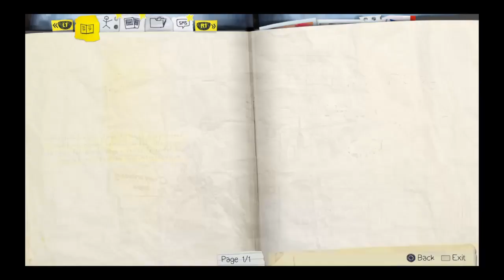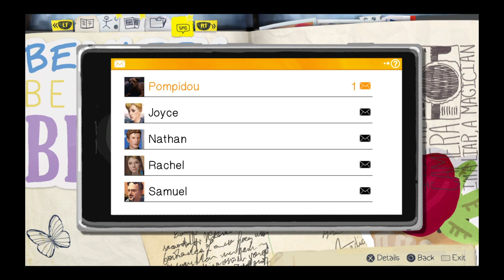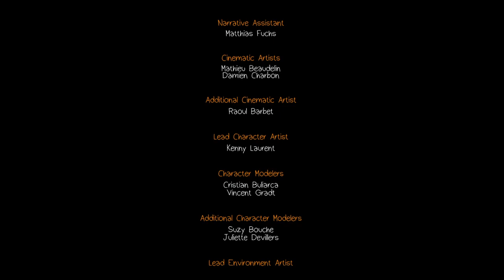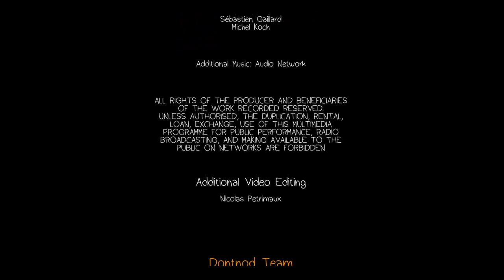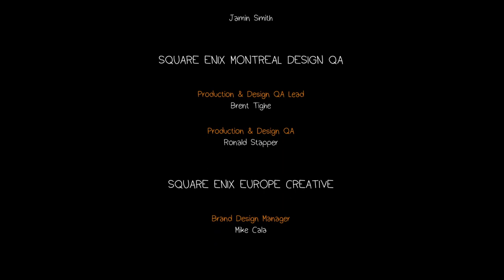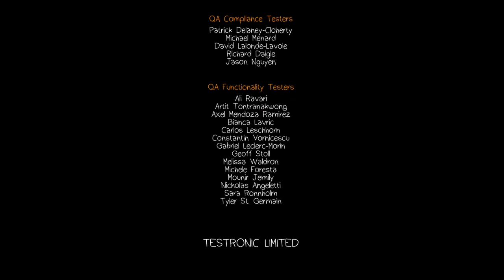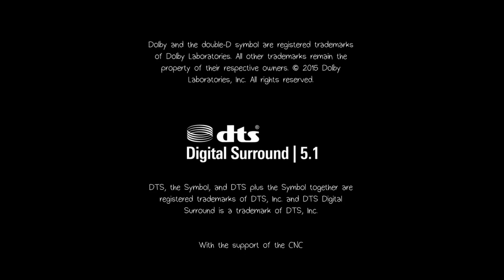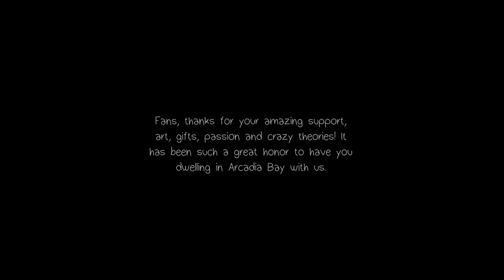Life is Strange: Act 17- Everyday Hero Finale Part 2